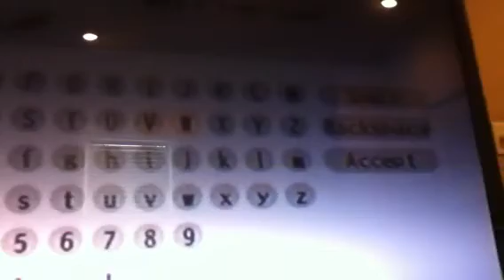The Dog Island Naming the Dog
the dog island